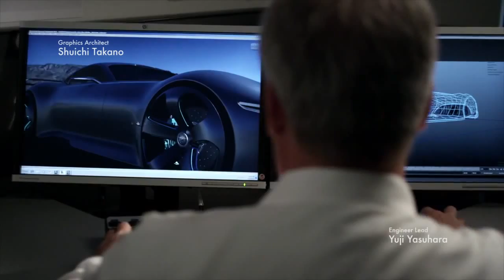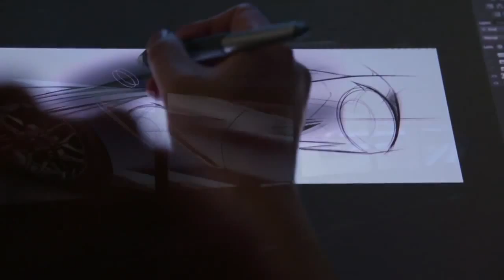Gran Turismo 6 - Opening Video (GT6 Intro)